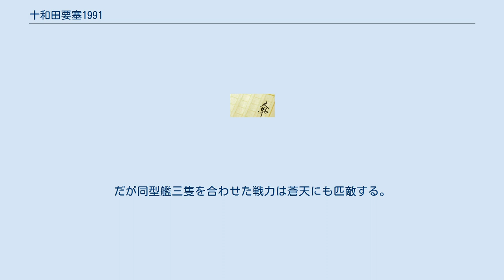十和田要塞1991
『十和田要塞1991』（とわだようさい いちきゅうきゅういち）は、荒巻義雄による小説である。
『要塞シリーズ』第2部で、『ニセコ要塞1986』の続編である。
『ニセコ要塞』では北海道で戦いが繰り広げられたが、本作では東北地方を中心として、引き続きスミノフ軍対IBM軍/日本列島防衛軍の戦いが描かれる。
また、この作品の舞台となる戦場世界は「コード1991」と呼称される。
 中央公論社より新書版（全3巻）が刊行され、後に中公文庫版（全3巻）も発売された。
 戦闘機乗りの生存期間が2年間に満たないといわれた激戦を生き抜いたエース。
 前ニセコ要塞総司令官であり、今作では十和田要塞の総司令官の任を負う。
松村が不在の際、北日本方面軍総司令官の代行を任せられ、彼の帰還後は正式に任命された。
 前コードでは千歳空軍基地総司令官であったが、北日本方面軍総司令官に任命され東北地方北部及び北海道島方面の指揮を執る。
 神菜の友人であり、諜報活動に従事している。
 ステルス戦闘機｢雷光｣を中心とする航空機設計の天才。
後に日本列島防衛会議が設立されると、中央総本部の本部長に就任する。
 海峡要塞の発案者であり、揚陸作戦艦｢海鬼｣を設計した異才。
 十和田要塞の作戦部部長として就任したAD組の閣僚で、軍籍も列島軍に移されている。
ゲーム理論の専門家であるが、データ偏重の考え方のため弾田と意見が合わないことも多かったが、時を経るごとに感情を表すことも増え、十和田要塞の総司令官代行を任されるほどになった。
 ガウス参謀官の後任として赴任したやり手の女性参謀官。
松村に特別な感情を抱いている。
 スミノフ軍きっての戦略家であり、敵将の能力を素直に認めるなどスミノフ軍の中でも有能な将軍である。
タナルスキー解任後は、日本列島攻略作戦の指揮を直々に執り、列島軍を苦しめた。
しかし韓半島派遣軍総司令官のカポネンコとの不仲から、軍管区の命に背いて無謀な作戦を強行し逮捕された。
その後軍法会議にかけられ、イワン直々に死刑判決を下された。
 部下の信頼も厚く知将という評価を受けていたが、函館攻防戦での敗北で解任される。
 解任されたタナルスキーの代理として北海道島方面軍総司令官を務めたが、列島軍の"五稜郭"作戦によってすぐに死亡する。
 スミノフ軍最年少の将官。
有能であるが故に、上官から妬まれることになり、最終的には亡命を決意する。
 コマロフの前任の千歳空軍基地総司令官。
尊大かつ自己中心的な性格で、その性格をIBM軍に突かれて大損害を受ける。
 政治将校の経歴を持ち、様々な陰謀を駆使して今の地位に付いた男。
 松村を篭絡させるため、アリサ・ターナーの姿で送り込まれた。
任務終了後はIBM軍の総本部に潜り込ませる予定であったが、松村らに見破られ高度人格機能を落とされた。
 ラナ・ニュートンの姿で弾田の下へ送り込まれた。
十和田要塞攻撃の際に内部で自爆させるため、体内に小型核爆弾がセットされている。
やはり正体を見破られ、高度人格機能を落とされた。
その後は神菜発案の"くの一"作戦で逆にソコラン中将を篭絡し、最期は自爆して八戸に設置されたイワン砲と共にソコランを葬った。
 八甲田山に造られた一大山岳要塞。
イワン砲の大規模砲撃と空襲により放棄されるも、スミノフの数少ない電子技術者を道連れに自爆した。
 津軽海峡防衛の任を負った要塞であり、山腹にはトンネルで連結された砲台が多数設置されている。
要塞員は全員が砲兵である。
 イワン砲によって施設の大半が壊滅、孤立したのち作戦｢死霊｣によって敵に大打撃を与える。
脱出に成功した要塞員は200名以下。
 七里長浜への敵上陸を阻止するため、地対艦ミサイルにて上陸軍の洋上撃破を任を負う要塞。
作戦｢海蛇｣によってスミノフ軍に包囲され落城するも、要塞員六百余名が脱出に成功 OTHレーダーを擁す要塞。
 前作から引き続き北海道島防衛の要として登場。
今作では、戦場の核汚染が予想されるため、要塞員は全員AD組になっている。
後に神々の取引により開城されることになる。
 ニセコ要塞の目としてレーダーサイトが置かれていたが、イワン砲6基1,400発の命中弾を受け壊滅。
 レーダーサイトを擁し、道南部の監視の任を負う要塞。
イワン砲四百発の命中弾を受け壊滅、要塞員三百名も全員戦死する。
 青函トンネル防衛のため、荒巻技術一将が製作した奇想要塞。
低コストをはかるために元は廃棄するはずだった青函連絡船を改造して...